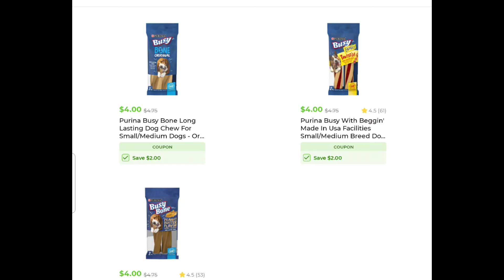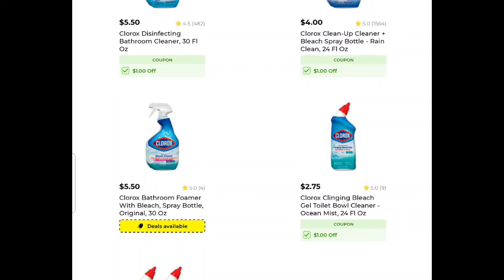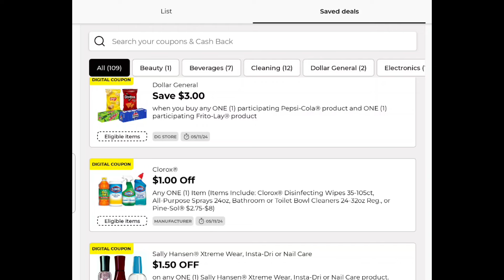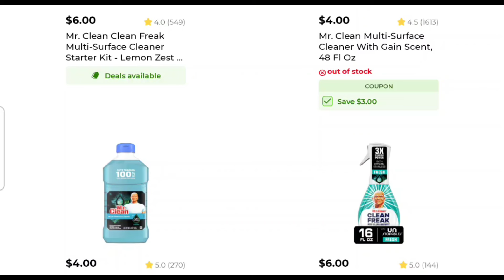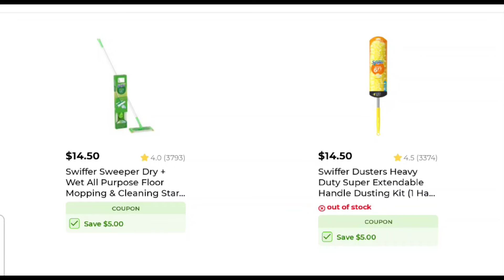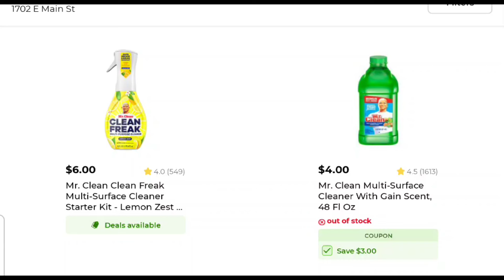Dollar General couponing Mr Clean glitch pay only $1